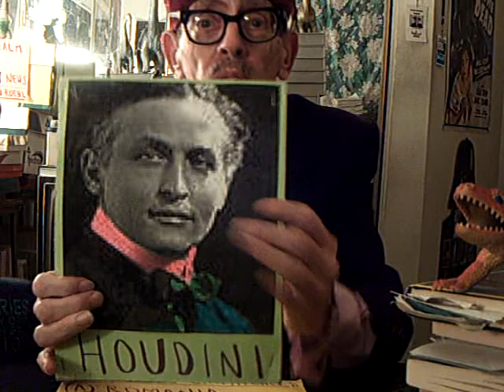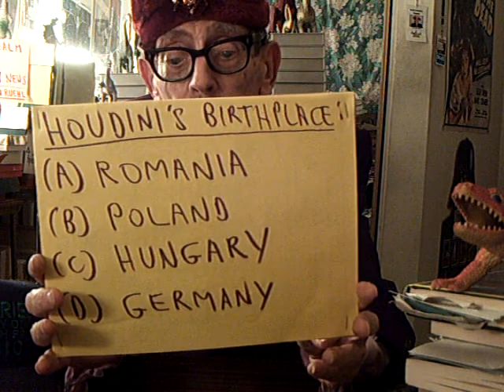Ultradimensional Anomalies No.31(Was Houdini Murdered?) (Dr.Ruehl)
Dr.Franklin Ruehl,Ph.D.,host of cable TV's "Mysteries From Beyond the Other Dominion," presents Episode No.31 of his "Ultradimensional Anomalies" series,asking if Houdini was murdered, reporting on ticks delaying a flight for 6 hours, and more!